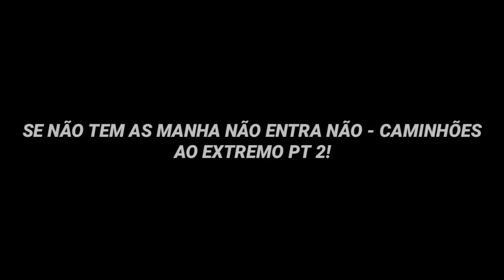SE NÃO TEM AS MANHA NÃO ENTRA NÃO... - CAMINHÕES AO EXTREMO PT 2!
📎⚡ CRÉDITOS

✅ INSTAGRAM OFICIAL DO NOSSO CANAL DO YOUTUBE 🤙